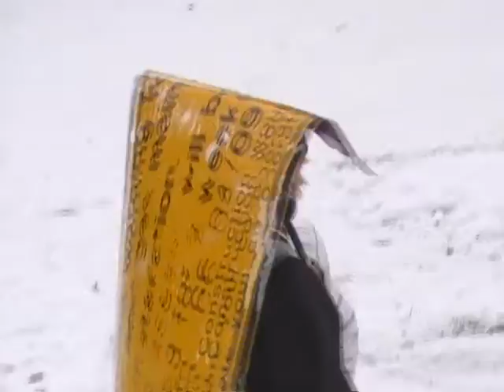Snow Shizzle!!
Was a very snowy day on January 7th 2009 so Zak, JJ, Tayler and Jacob decided to go out and PLAY!